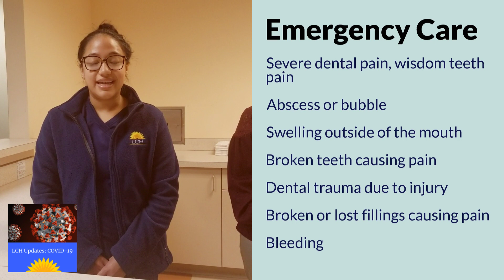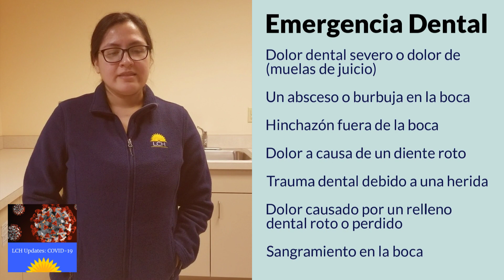LCH Dental Udpates COVID 19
Experiencing a dental emergency but you don’t know where to go?  While we are not accepting patients for routine visits until further notice, the LCH Dental Center is open and our dental team is available to receive those who are having a dental emergency. We will see patients of any age (kids, teens, and adults) including new patients that might be experiencing: Severe dental pain, Third molar pain (wisdom teeth), Abscess or bubble in the mouth, Swelling outside of the mouth, Broken teeth causing pain, Dental trauma due to injury, Any filling that are lost or broken and causing pain, or Bleeding. teniendo una emergencia dental pero no sabes a dónde ir? Aunque en estos momentos no estamos atendiendo pacientes para sus visitas rutinarias hasta nuevo aviso, la oficina dental de LCH está abierta y el equipo dental esta listo para recibir todo aquello con problemas de emergencia dentales. Recibiremos personas de todas edades (niños, adolescentes y adultos) inclusive nuevos pacientes que podrían estar teniendo lo siguiente: Dolor dental severo, Dolor en un tercer molar (muelas de juicio), Un absceso o burbuja en la boca, Hinchazón fuera de la boca, Dolor a causa de un diente roto. Trauma dental debido a una herida, Dolor causado por un relleno dental roto o perdido o Sangramiento en la boca.